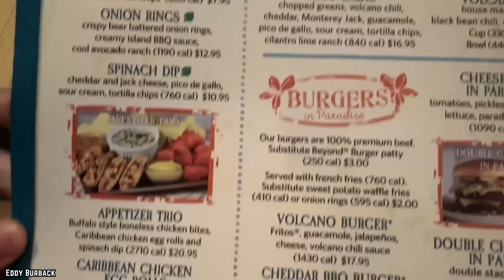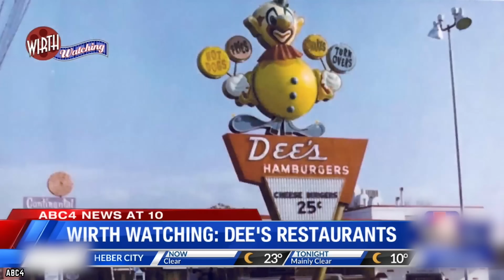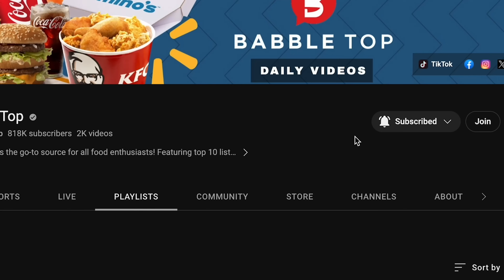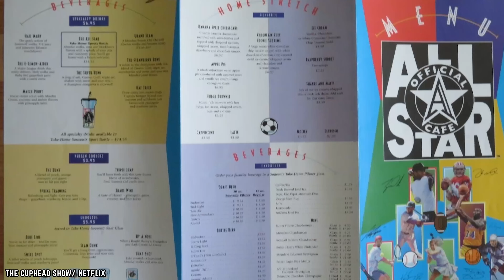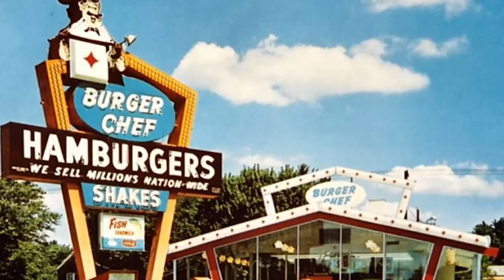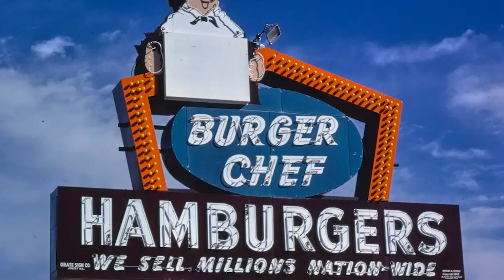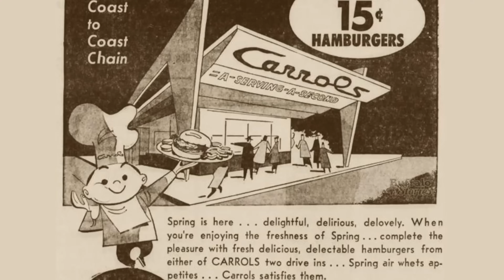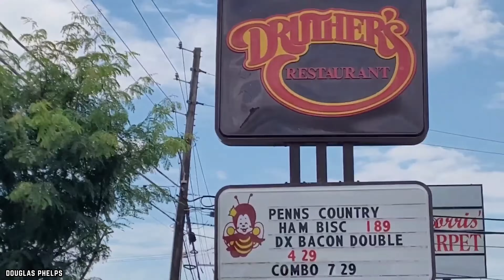10 Once Popular Burger Chains That Sadly Died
Here is a list of the top 10 fast food burger restaurants that were once extremely popular in the United States of America but are unfortunately no longer in business.

They say all good things must come to an end, and when it comes to cheeseburgers, the pain is real! Here are 10 once popular burger chains that sadly died. If you enjoyed this video. Comment

TIMESTAMPS:
0:00 Once Popular Burger Chains that Sadly Died
0:15 Cheeseburger in Paradise
1:58 Dee’s Drive-In
3:55 Wimpy
4:50 Little Tavern
6:10 Official All-Star Cafe
7:55 Burger Chef
9:36 Milligan’s Beefy Burgers
11:02 Carrol’s
12:16 Henry’s Hamburgers
13:16 White Tower